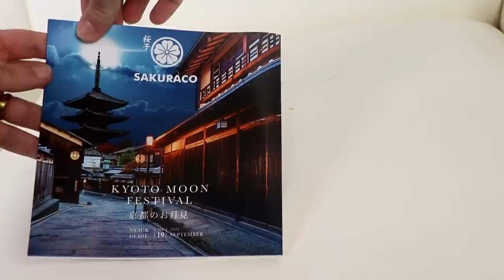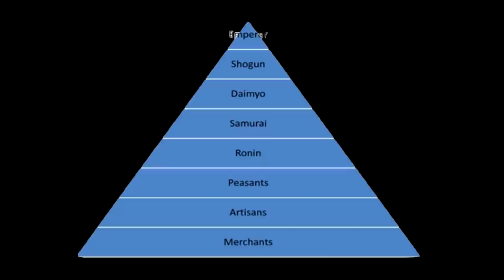What Life Was Like as a Samurai In Feudal Japan RESPONSE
Link to the video I'm responding to

Link to my video about Food in Feudal Japan